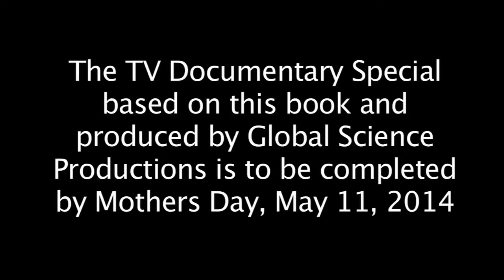The Nature Of Sex - New Documentary on why mothers suckle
Dr. Elliott Haimoff and Natalia Reagan of Global Science Productions, has just recently produced a TV documentary special dealing with the evolution of human reproduction, that has been adapted from the popular book "How We Do It" written by the noted evolutionary biologist Dr. Robert Martin of the Chicago Field Museum.  The book is currently available at Amazon.com and BarnesandNoble.com, and the program is being distributed by OCTAPIXX WORLDWIDE.